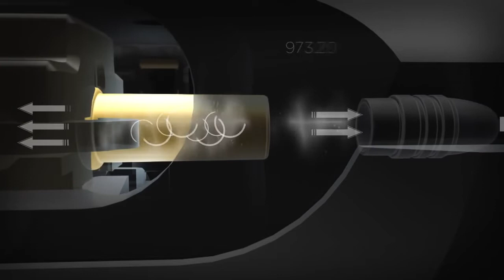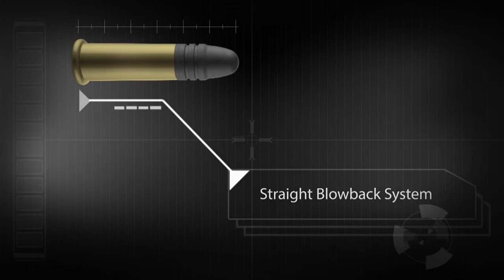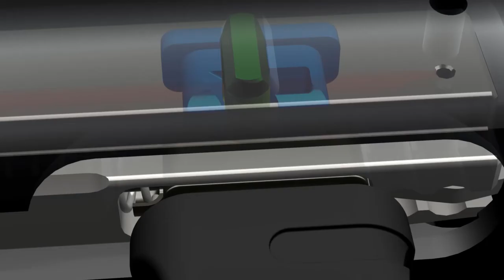RIFLE SAVAGE SEMIAUTOMÁTICO A17 en 17 HMR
¿Por que no funcionaban anteriormente los rifles semiautomáticos  del 17 HMR y 22 Magnum ?
Los cartuchos magnum, generan un pico de presión en la recamara al ser disparados que ocasionan graves problemas de seguridad.  Esta presión  puede romper la vaina de laton no reforzado y generar graves problemas de seguridad y malfuncionamiento.

Este problema no sucede con el 22LR por eso hay tantos rifles de este sistema  en el mercado ya que la solucion Straight blowback System funciona perfectamente con la presión que genera el 22 LR, no asi con el 17 HMR y el 22 Magnum.

¿Cómo soluciona Salvaje este problema?

Lo llaman timing, tempo o  aplicar un retraso con un interruptor a la acción a través de una pieza o lug lock  que permite liberar presión y generar la acción de cerrojeo de forma segura

En este video tratamos de explicaros de forma grafica su funcionamiento.

El SAVAGE A17 es el primer rifle semiautomático de alto rendimiento diseñado específicamente para el cartucho 17 HMR.  10 disparos seguidos en 17 hmr!

El cañón es de tipo deportivo, de una longitud de 558 mm (22”), fabricado bajo la técnica de “button rifling”, de la que SAVAGE es un auténtico especialista. Su acción única de retroceso retardado proporciona un funcionamiento seguro y fiable con cualquier carga de 17 HMR.

Y en nuestro blog, con entradas semanales de contenido interesante sobre el tiro deportivo y la caza

¡Carabinasypistolas, tu armería online de confianza!

Canal para los amantes del tiro deportivo con carabinas de aire comprimido, rifles y pistolas.